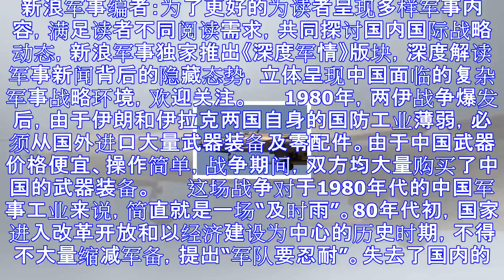两伊战争中国向双方卖武器 飞机大炮热销赚了多少钱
新浪军事编者：为了更好的为读者呈现多样军事内容，满足读者不同阅读需求，共同探讨国内国际战略动态，新浪军事独家推出《深度军情》版块，深度解读军事新闻背后的隐藏态势，立体呈现中国面临的复杂军事战略环境，欢...